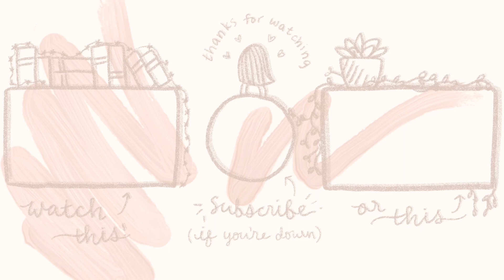kaz and inej (kanej) shippers only 🤚 six of crows book talk!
After watching Shadow and Bone on Netflix, I HAD to get all of my kaz and inej feels out so I reread Six of Crows by Leigh Bardugo. So here is 17 minutes of me fangirling over kanej

About me ✨
Hello hello— My name is Sunny and I'm an undergraduate uni student who also loves to read (when/if I can find the time). I started this channel in the literal dead of night because my mind was running ✨rampant✨ with thoughts and I wanted an outlet to talk about and record my thoughts about books 📚